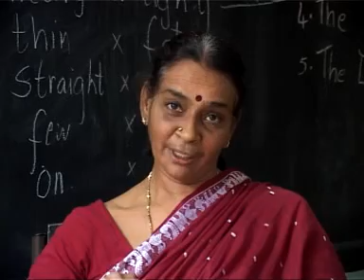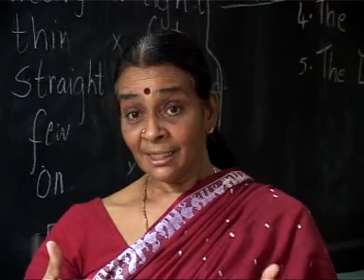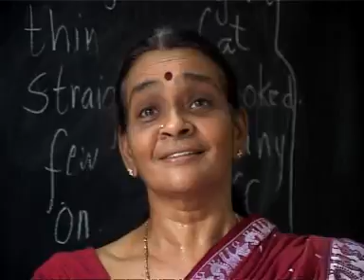Montessori Method at Mylapore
Introduction of Montessori Method at Chennai Corporation Schools